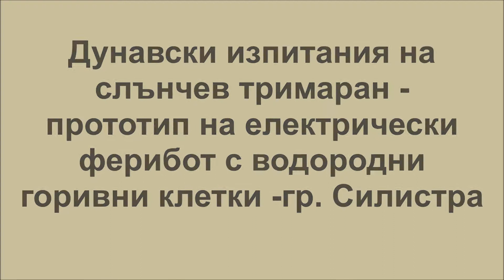Фотоволтаичен ел-ферибот прототип на водороден тримаран за хора, автомобили и товари по БГ патенти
Balkan Innovation Center have developed and tested number of innovation and patents based on high energy efficient synergy of renewable energy sources and environment friendly road and water vehicles.